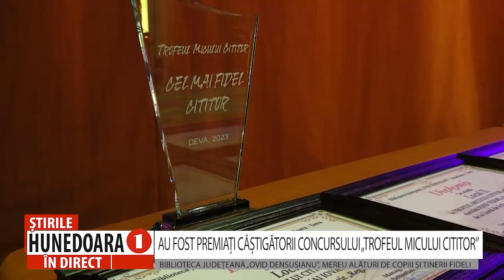AU FOST PREMIAȚI CÂȘTIGĂTORII CONCURSULUI „TROFEUL MICULUI CITITOR”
BIBLIOTECA JUDEȚEANĂ „OVID DENSUSIANU”, MEREU ALĂTURI DE COPIII ȘI TINERII FIDELI
       Biblioteca Județeană „Ovid Densusianu” Hunedoara - Deva, cu sprijinul generos al Consiliului Județean Hunedoara și sponsorilor a organizat, în Sala Mare a Centrului Cultural „Drăgan Muntean” Deva, o activitate cultural-educativă devenită tradițională: au fost premiați câștigătorii concursului „Trofeul Micului Cititor”, dar nu au fost uitați nici profesorii care îi îndrumăpe aceștia. „Trofeul Micului Cititor” a devenit una dintre cele mai îndrăgite activități cultural-educative pe care copiii o așteaptă an de an.